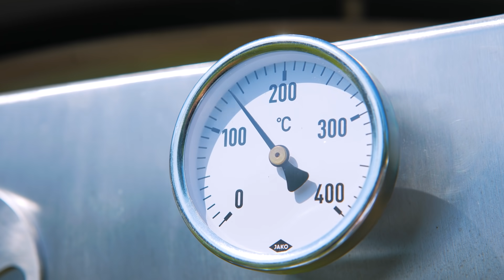Vajpuha kemencés oldalas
reklám Oldalast sokféleképpen lehet sütni, én most a kiskemencés verziót választottam a Maros partján🙂.